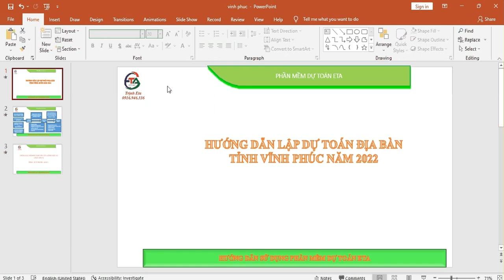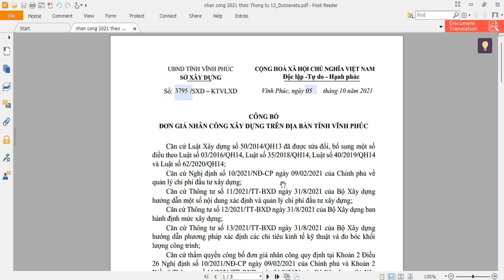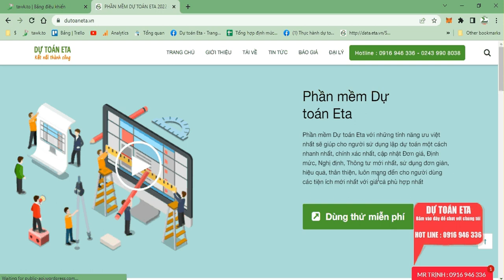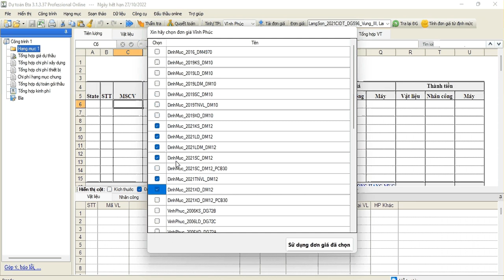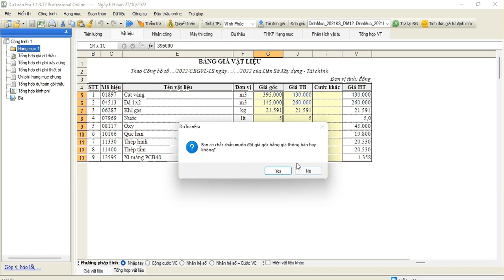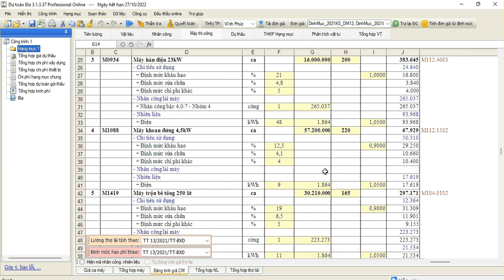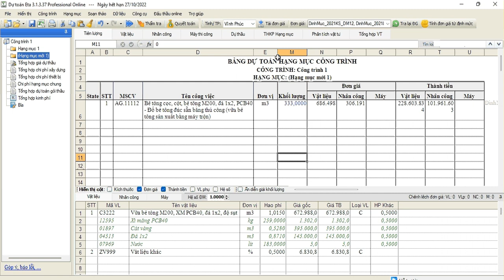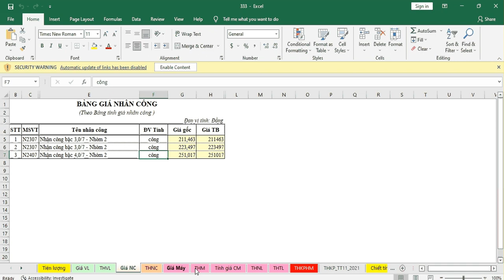HƯỚNG DẪN LẬP DỰ TOÁN TỈNH VĨNH PHÚC NĂM 2022| DỰ TOÁN ETA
00:00 Giới thiệu
01:00 Tổng quan về lập dự toán trên địa bàn Vĩnh Phúc, những điều cần lưu ý
07:50 Áp dụng trên phần mềm dự toán Eta